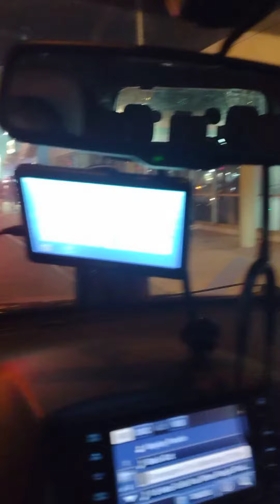My City Daytona Beach.